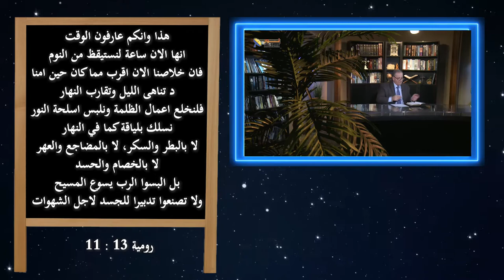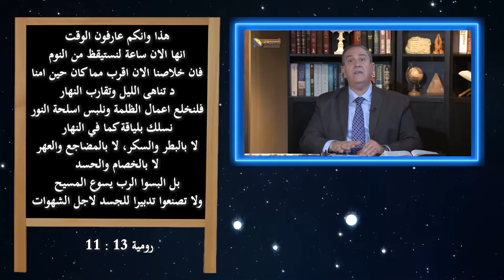555 كلمة الله تشجعنا أن نستيقظ من النوم الروحي